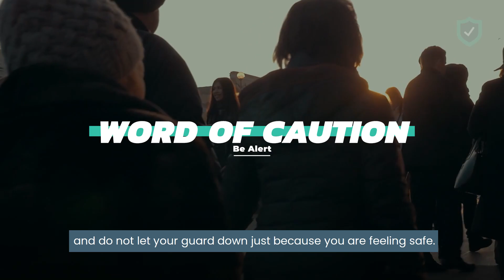How Safe Is Puerto Rico for Travel?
Puerto Rico is a Caribbean island, known to many by the fact that it’s a self-governing commonwealth of the United States of America.

The country is located in the Caribbean Sea to the east of the Dominican Republic and west of the US Virgin Islands.

The territory is actually an archipelago that includes the eponymous main island and several smaller islands.

People in their majority are warm and welcoming always eager to smile even if they don’t know you.

Overall Puerto Rico is somewhat safe but you should take precautions on the streets of major cities, and after dark. Be wary of pickpockets and bag snatching and keep your valuables safe by your side. Never carry all your money in one place or leave your valuables in plain sight in a car or at a beach when swimming.